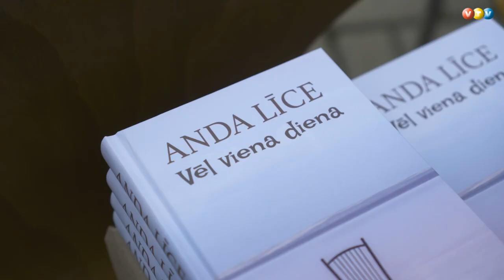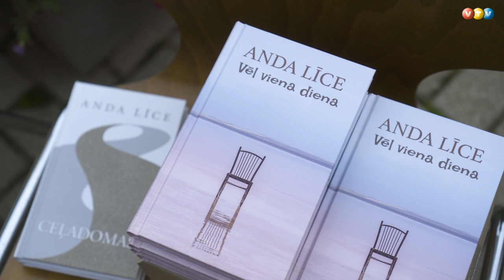Andai Līcei 80